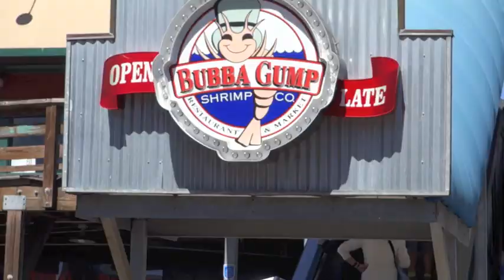SAN FRANCISCO - Pier 39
One of San Francisco's must-visit attractions!